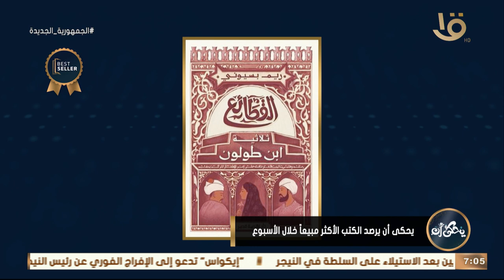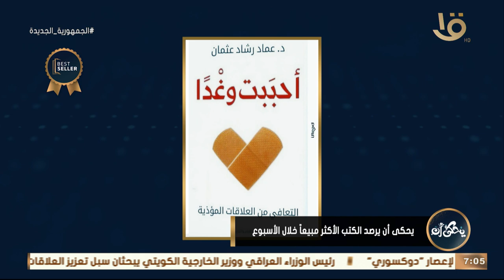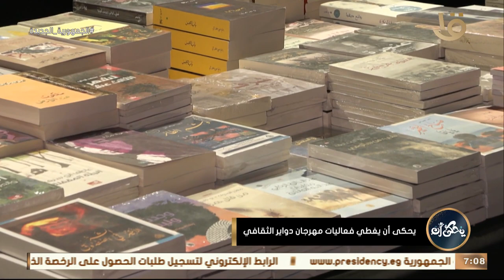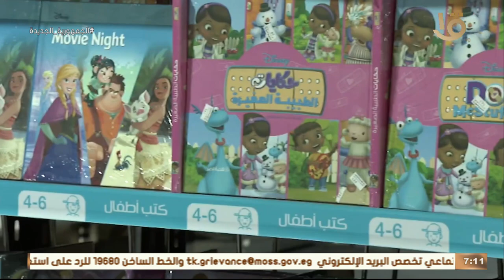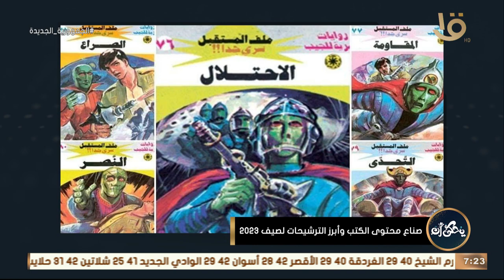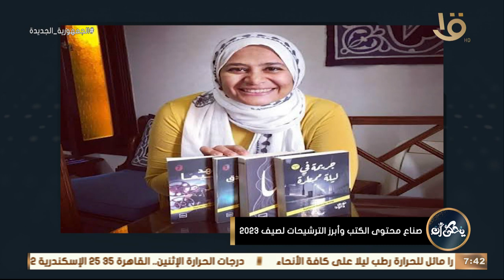يحكى أن | الكتب الأكثر مبيعا - مهرجان دواير الثقافي - معرض مكتبة الإسكندرية – أبرز ترشيحات الكتب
يحكى أن | الكتب الأكثر مبيعا - مهرجان دواير الثقافي - معرض مكتبة الإسكندرية – أبرز ترشيحات الكتب.. الحلقة الكاملة 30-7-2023